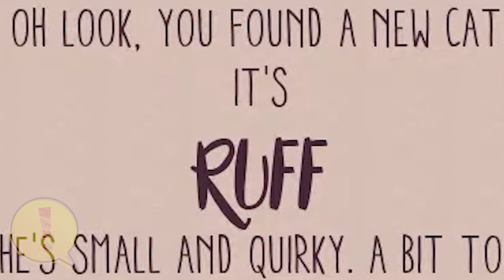Ina finds an impostor among the cats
【Cats Organized Neatly】 Master of Organization Ninyomanyo Inya'nis On Duty